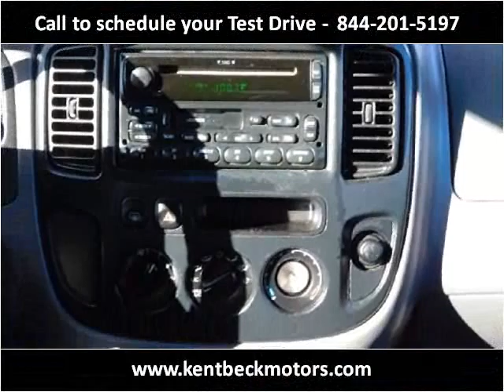2002 Ford Escape Used Cars Abilene TX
This 2002 Ford Escape is available from Kent Beck Motors.